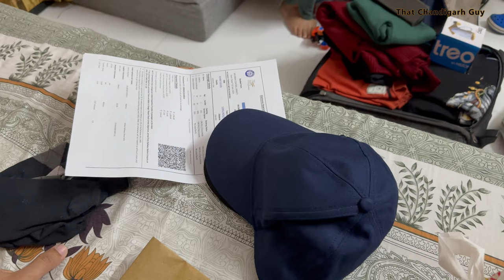A Journey Through Two Worlds | That Chandigarh Guy | Vlog 702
- Time Stamps  -
0:00 Highlights
0:17 Intro
0:36 Packing chalu
2:24 Colaba market and Sea
5:40 CST Railway Station
6:19 Back to Chandigarh
8:00 Reached Chandigarh

tcg
that chandigarh guy
chandigarh vlogger
gateway of india mumbai
hotel taj mumbai
best time to visit mumbai
Top places to visit in Mumbai
Historical monument in mumbai
how to plan Mumbai Trip
Budget trip Mumbai
Tourist places in Mumbai
cst railway station mumbai vlog
mumbai to chandigarh train
mumbai to chandigarh
mumbai to chandigarh train journey
last day in mumbai

इस चैनल में आपको धमाकेदार तरीके से चंडीगढ़ में रहने वाले एक प्राणी की वीडियो दिखाई जाती हैं।  जिसके जीवन में २ छोटे बच्चे हैं और हर दिन कुछ न कुछ उल्टा सीधा चलता रहता है।